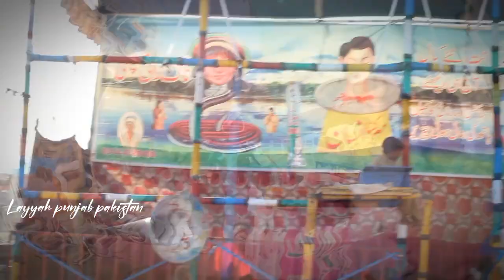mela karor lal esan 2022 | Layyah karor Mela | Mela dilon ka | Vlogs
tastyrecipes
beautyskin